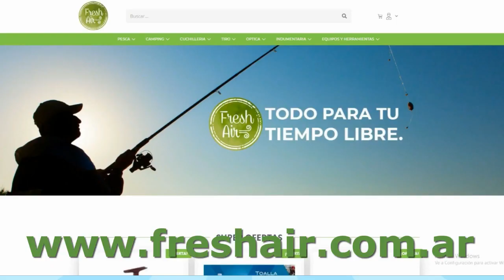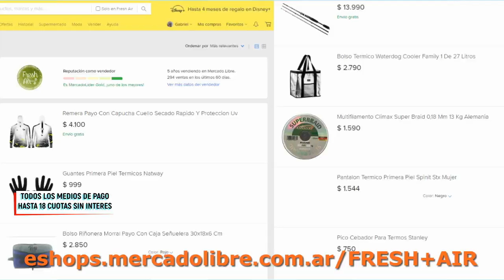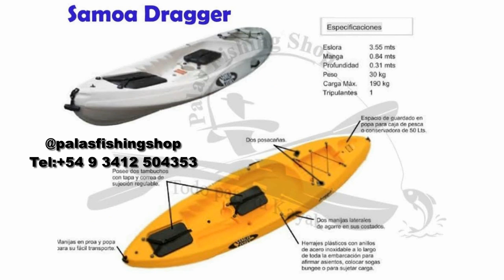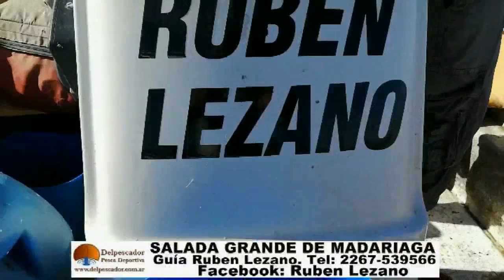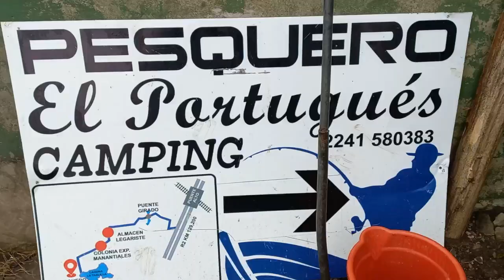Del Pecador TV - @Delpescadortv desde Villa Cañas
Pesquero Rovea, en Villa Cañas, programa completo.